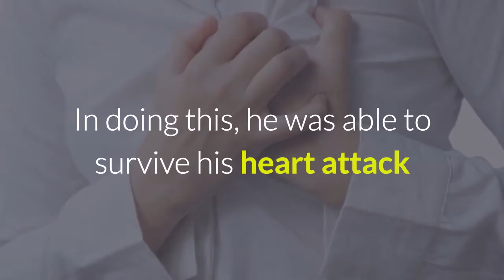I Survived a Heart Attack While Running. Here’s What It Felt Like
Heart attack is such a serious risk that can lead to death. Find out the story how he survived that condition while he was running.